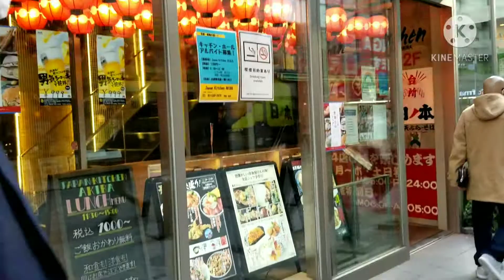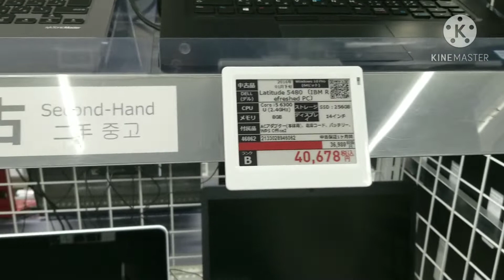LAPTOP SHOPPING IN AKIHABARA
AKIHABARA OR AKIBA IS A DISTRICT IN CENTRAL TOKYO FAMOUS FOR IT'S ELECTRONIC SHOPS . THEY OFFER ANY ELECTRONIC APPLIANCES AND GADGETS FROM NEWEST TO SECOND HAND WITH A VERY AFFORDABLE PRICES